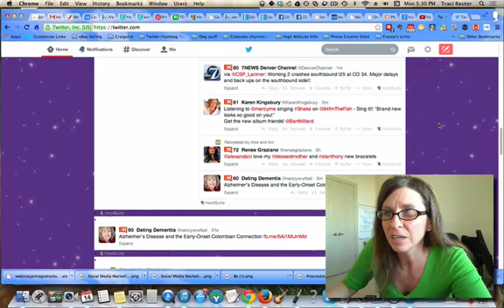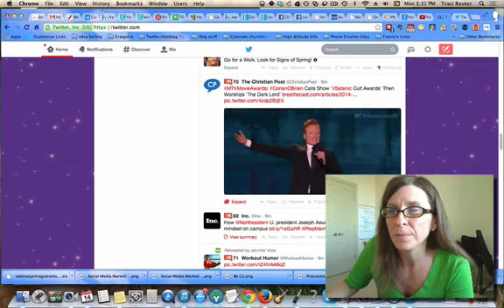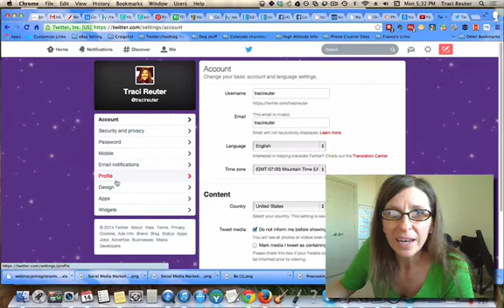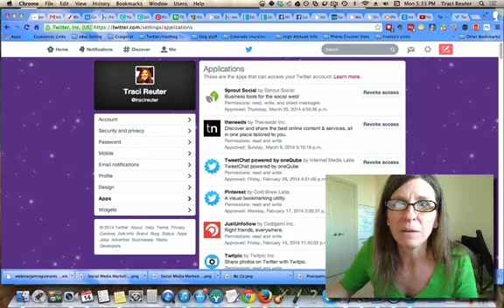How To Disconnect Facebook & Twitter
In this tutorial I show you how and why you want to disconnect Facebook & Twitter.

You do not want to have your Facebook account automatically posting to your Twitter account if you plan on building a strong community in Twitter.